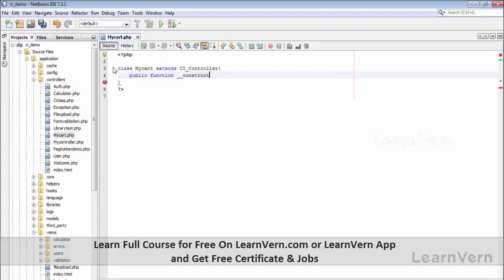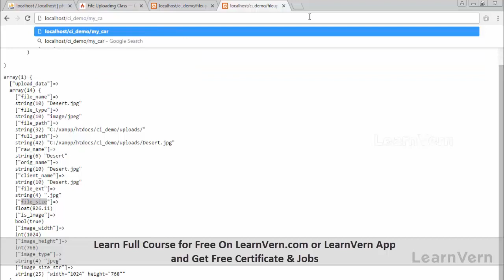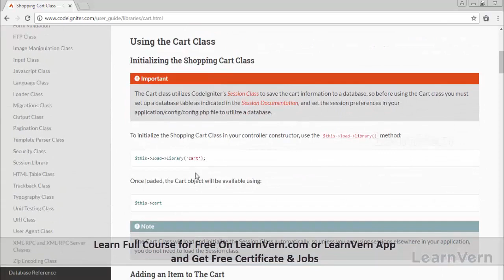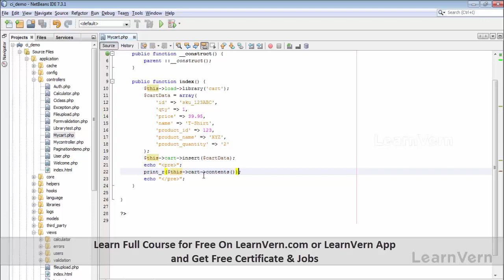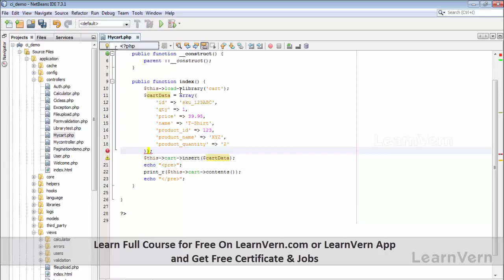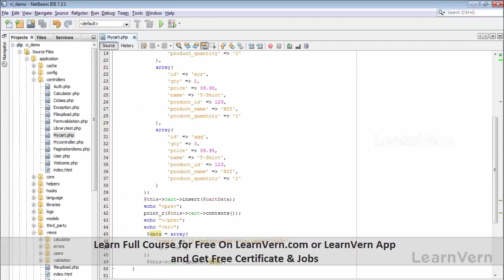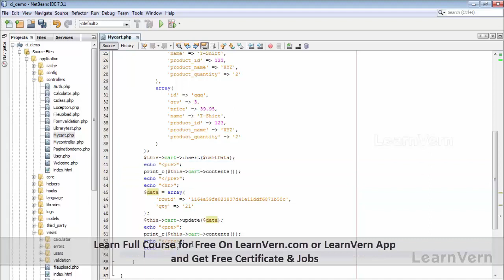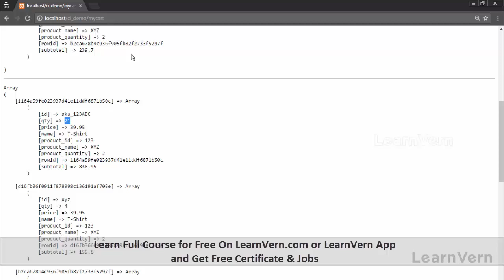How To Create Ajax Based Shopping Cart in Codeigniter?